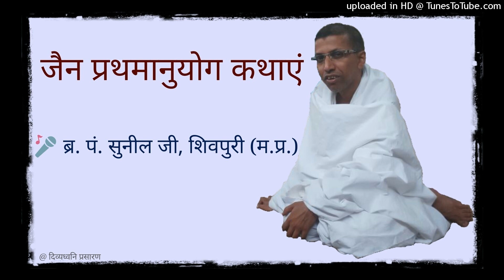02 धन्य मुनिराज की कथा : Baal Br. Pt. Sunil Ji Shastri, Shivpuri : Jain Katha Sangrah : Jain Story